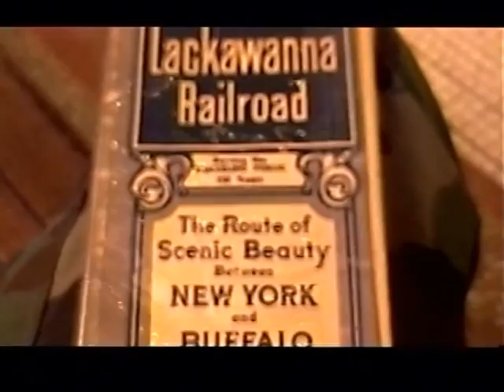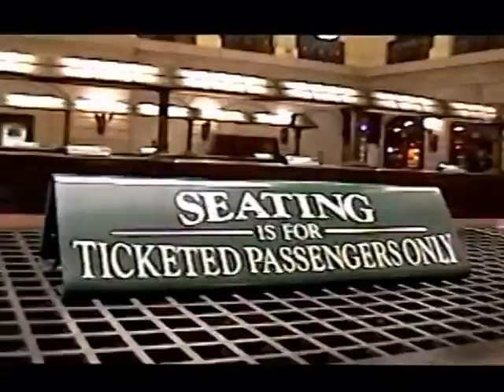RDMVTL 4943 ~ 3/12/2003 ARRIVING HOBOKEN , NJ ON PATH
9:38 PM (EST) Just arrived Hoboken on my Railroad trip to Corning , NY...or as close as I can get to it by Train.
(G)